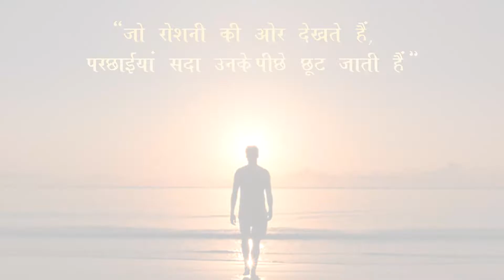Ruk Jana Nahin Tu Kahin Haar Ke --- Everest Apni Phchan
Ruk jana nahin tu kahin haar ke Kaanton pe chalke Milenge saaye bahaar ke O raahi, o raahi .